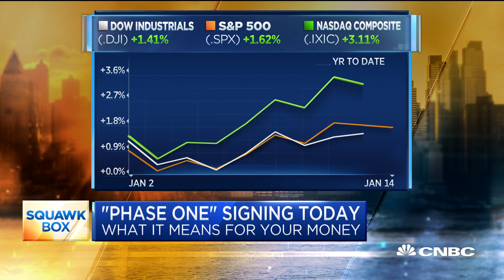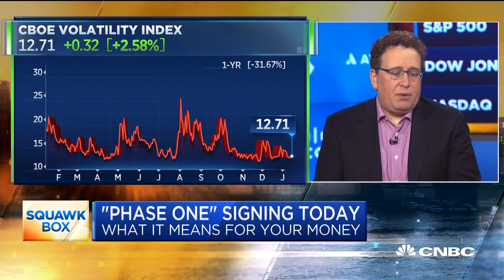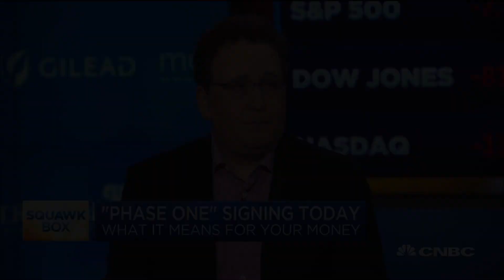Dynamic Funds' Noah Blackstein explains what he expects from stocks in 2020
Noah Blackstein, vice president and senior portfolio manager at Dynamic Funds, joins "Squawk Box" to discuss what he's watching in the markets.

CNBC TV